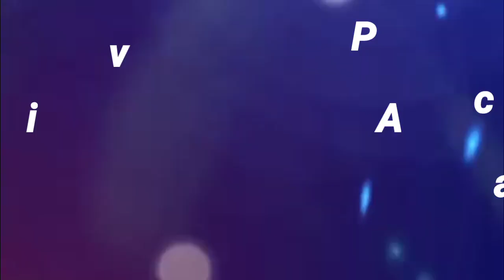Steve Kay performs his song "Mubili likobi" , during Storm's funeral, at KMTC ground, Bungoma town.